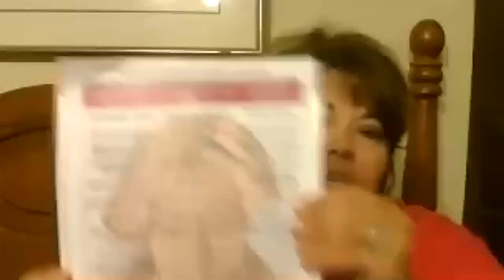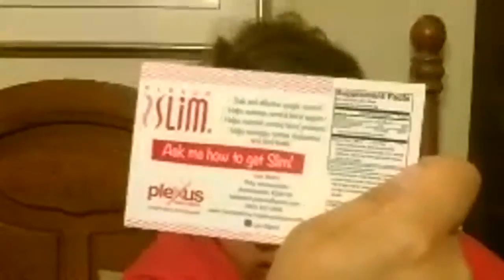Lisa Beard Training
Great practical tips for growing your business! Lisa is a busy working mom in a small town and continues to rock her business and is pushing toward Emerald!